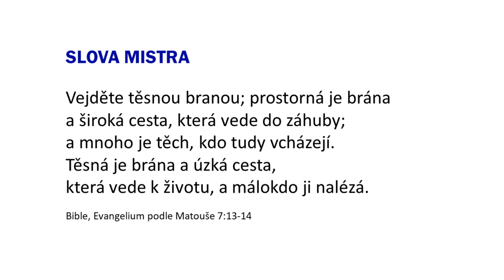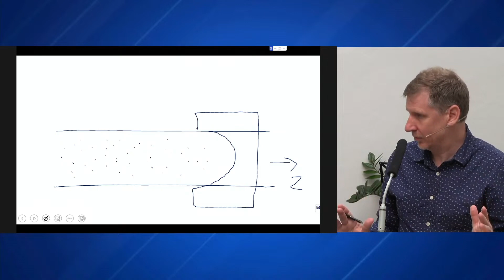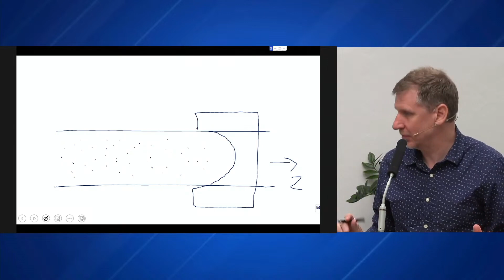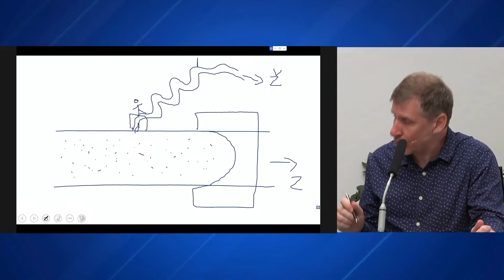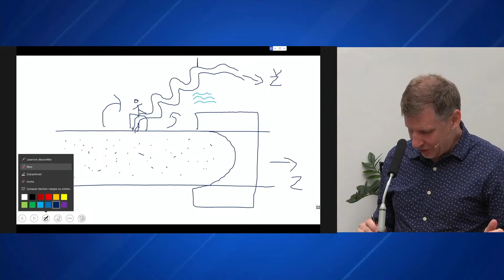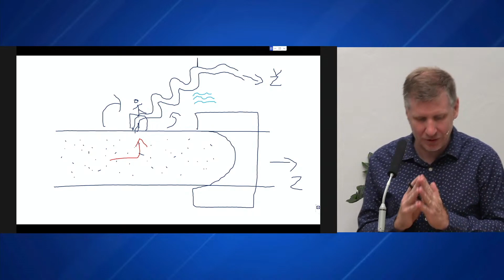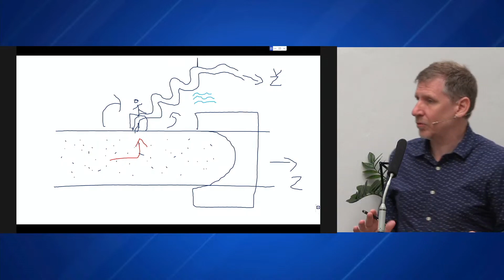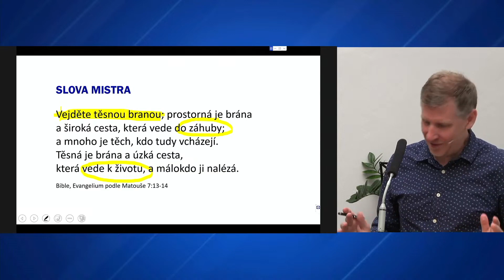Dvě cesty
Pomocí elektronické tužky si vyjasníme situaci dvou cest, o které Ježíš mluví ke konci kázání na hoře. Místo z Bible: Matoušovo evangelium 7:13-14. Řečník: Roman Neumann @RomanNeumann  9.6.2024 Archa Pardubice.

00:00 | Intro: Jsme mistři světa v hokeji
01:46 | Elektronická tužka: Široká cesta
07:13 | Elektronická tužka: Úzká cesta
11:43 | Jak se dostat ze široké na úzkou cestu?
18:09 | Aplikace